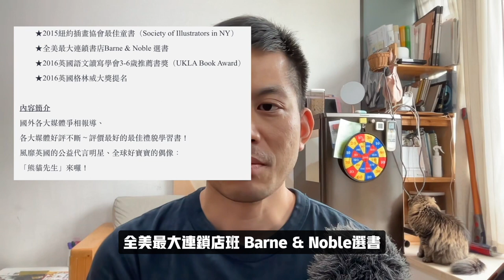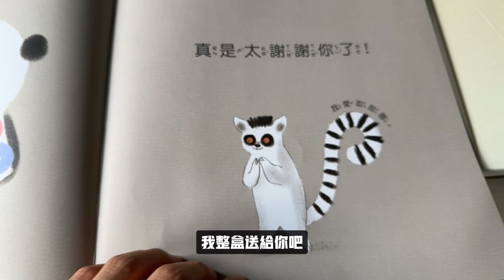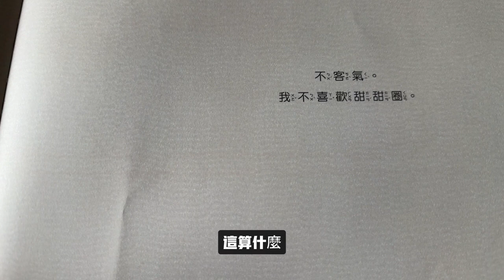有熊貓等於適合孩子閱讀？｜父母該提防孩子讀物？｜片頭有彩蛋｜中文字幕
葉 sir 不定期講故事，歡迎提供建議。

葉紹羲留學澳洲、蘇格蘭，專攻小提琴和中提琴演奏，有豐富教學和演出經驗。曾效力澳門樂團、香港小交響樂團、皇家蘇格蘭國家管弦樂團。2018 年在 YouTube 開設頻道，以啟發愛樂者為使命，教授小提琴技巧和音樂賞析方法。